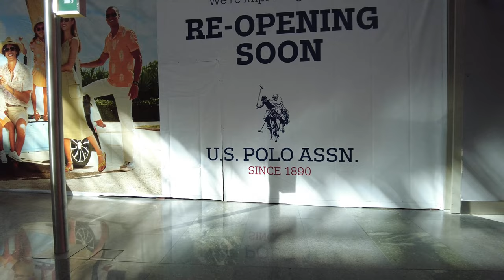All About Duty-Free Zone of Istanbul Airport, The Biggest Airport Terminal in the World - 4K Turkiye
[4K] Exploring Istanbul Airport
The new airport in Istanbul, Turkey, not only has the world's largest terminal but is also ranked as one of the most beautiful airports in the world. Large stores of high-end brands such as Louis Vuitton, Gucci, and Hermes were located, so I was able to feel the joy of shopping.
Let's take a look around Istanbul Airport, which is approaching the world's best airport.

00:00 Istanbul Airport
01:18 Duty-Free Zone

🔹 Istanbul Airport / İstanbul Havalimanı
Location: Istanbul, Türkiye